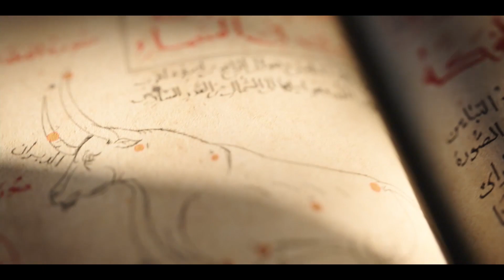Assassin’s Creed Mirage release date speculation and gameplay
What is Assassin's Creed Mirage?
Assassin's Creed Mirage is a back-to-basics approach for the long-running series, with Ubisoft returning to the stealth-action, narrative-driven roots that defined Altair and Ezio's earliest adventures. Assassin's Creed Mirage is set in Baghdad and will show the evolution of Basim a few decades before his appearance in Assassin's Creed Valhalla.

Assassin’s Creed Mirage release date speculation
We don’t have an exact release date, but we know it’s scheduled for release at some point in 2023. Yes, that’s quite broad, but at least it’s not a very long wait.

A recent rumour from Insider Gaming suggests that Assassin’s Creed Mirage may have been planned for an early 2023 release, but has been delayed to August. So far, there’s no evidence to suggest a delay beyond 2023.

PC players will be able to find Mirage in the Ubisoft and Epic Games stores. Besides PC, the upcoming Assassin’s Creed game will release on the PlayStation 4, PlayStation 5, Xbox Series X/S, and Xbox One.

Back in September 2022, Assassin’s Creed Mirage’s Xbox store listing caused a bit of an uproar. It suggested that the game would feature gambling elements, which were widely interpreted as ‘micro-transactions’. However, Ubisoft later declared that the listing was a mistake, stating that “no real gambling or loot boxes are present in the game”.

Assassin’s Creed Mirage story and gameplay
Mirage’s storyline follows a young man by the name of Basim Ibn Ishaq, who first appeared as an important character in Assassin’s Creed: Valhalla. Taking place about twenty years prior to Valhalla, Mirage tells Basim’s coming of age story, as he evolves from street thief into master assassin. In contrast to its open world predecessors, Basim’s tale is told in a more linear fashion.

Still, it looks like some of the series’ recent inventions are here to stay, such as the enemy-marking eagle that was present in Assassin’s Creed Odyssey and Valhalla (as spotted in the trailers below). The bird, who goes by the name Enkidu.